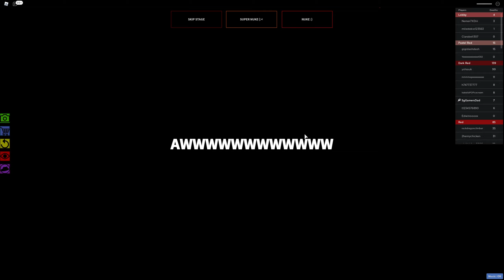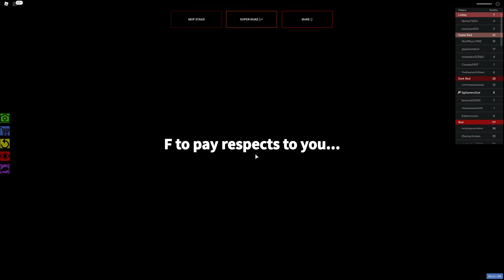IMPOSIBLE TROLL OBBY in ROBLOX! Only SMART WIN THIS OBBY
SgDad